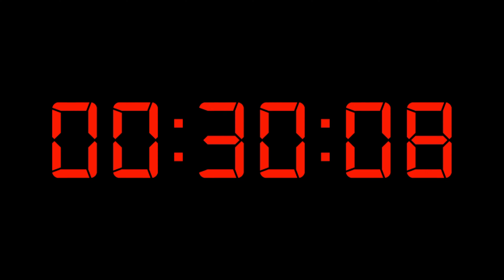1 دقيقة موقت تصاعدي 60 ثانية عداد تصاعدي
أطلقنا✨ خدمة📲 بيع بطاقات العاب🎁🎃🎈
 والعديد من الخدمات الرقمية📉📈
عبر صفحة الفيسبوك لا تترد في زيارتها
 عبر الضغط على الرابط المباشر :👇👇👇